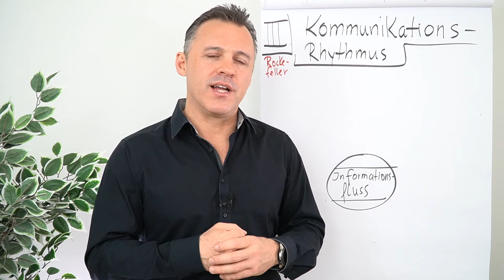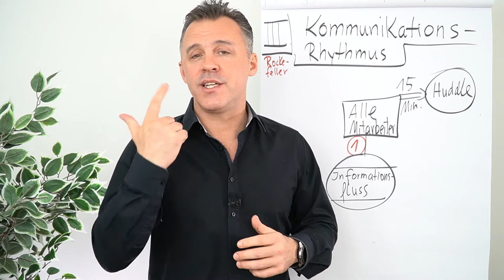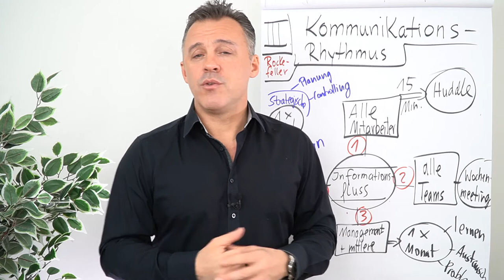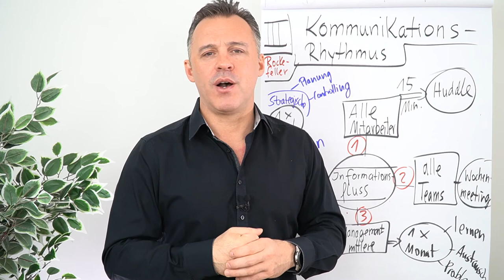3. Erfolgsgeheimnis nach Rockefeller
Im 3. Erfolgsgeheimnis nach Rockefeller geht es um den Kommunikations-Rhythmus.